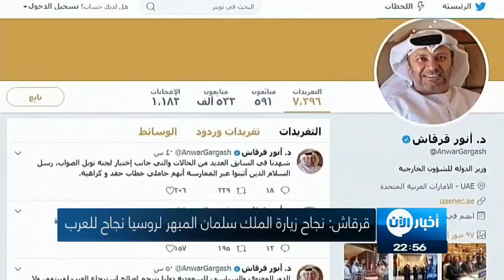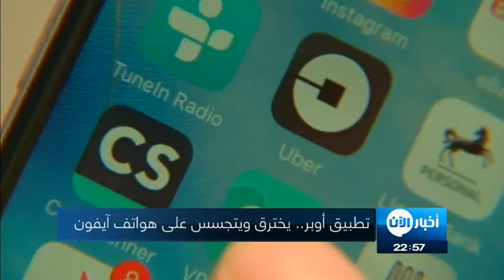06-10-2017 | موجز الحادية عشرة مساءً لأهم الأنباء من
شاهد آيضا:
قيادي بعثي يفضح تاريخ آل الأسد!؟
العناوين:
مجلس الشيوخ يمرر مشروع قانون العقوبات ضد
الأمم المتحدة تستعد لفرار مزيد من
تطبيق أوبر.. يخترق ويتجسس على هواتف
برشلونة يجدد عقد انيستا مدى الحياة